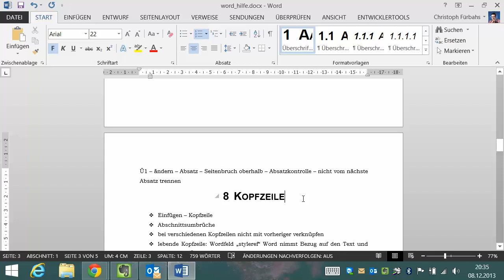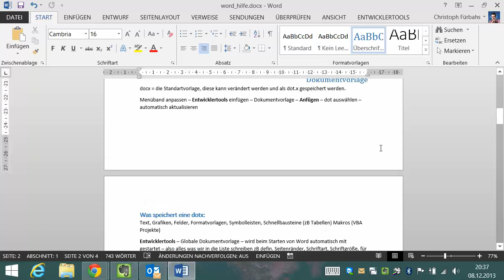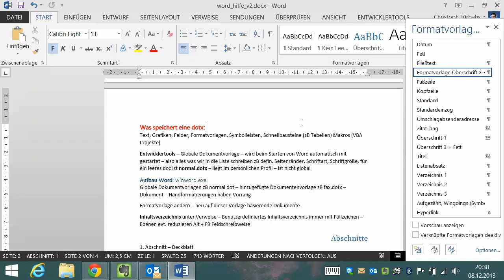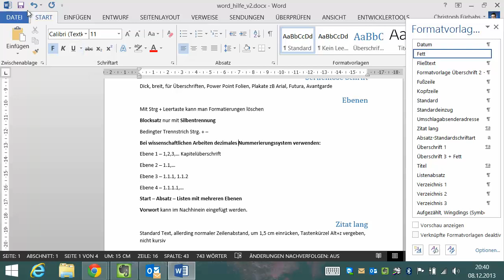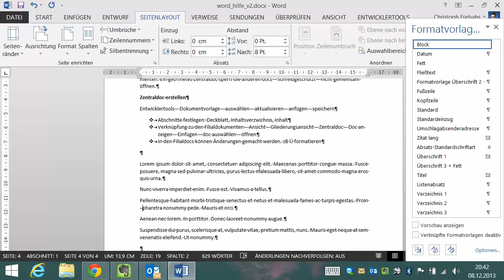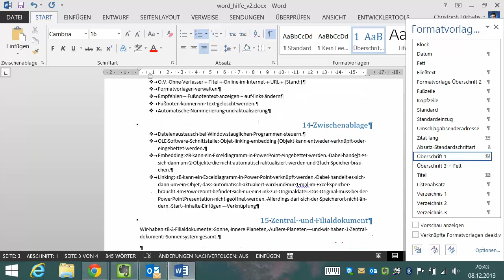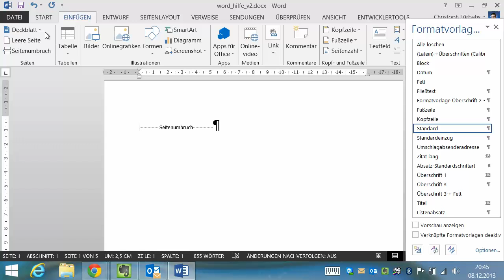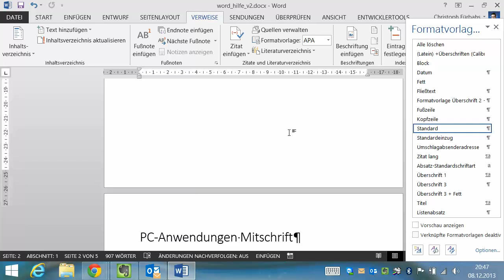Word 2013 Teil 1 Formatvorlagen Überschriften Inhaltsverzeichnis